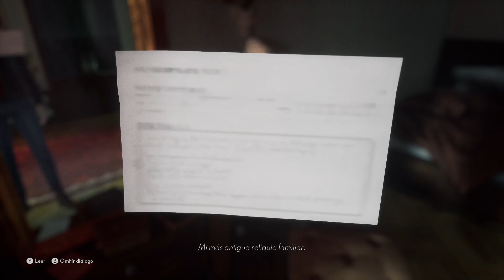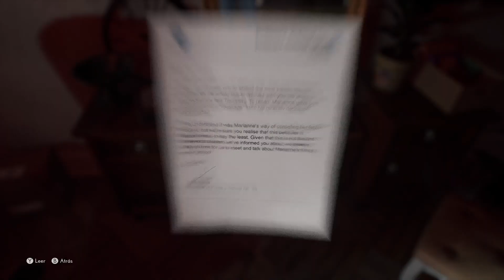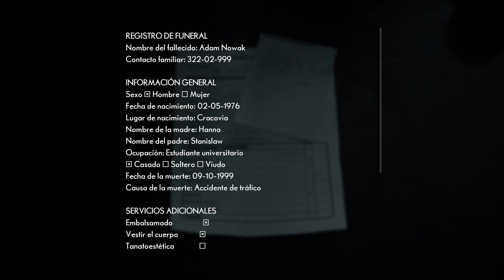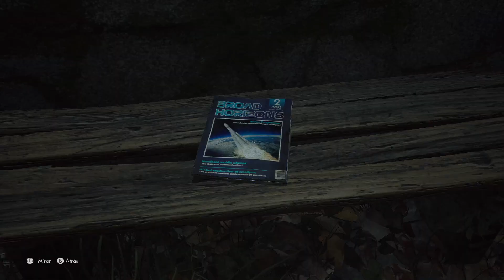The Medium Parte 1